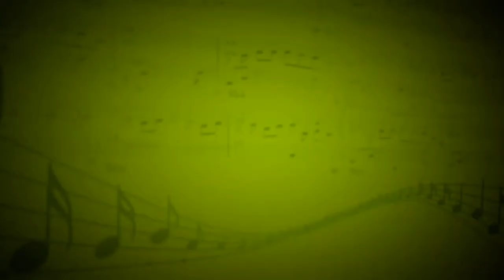На осколках звездопада (Д.Мигдал) - Татьяна Образцова (Вокал) - Кристина Дурманова